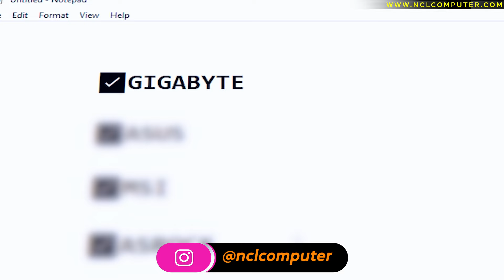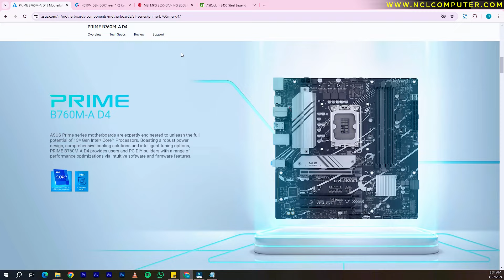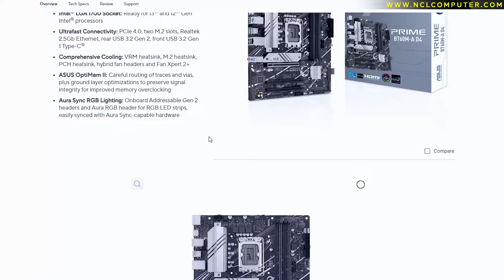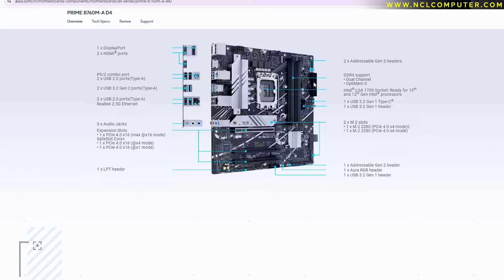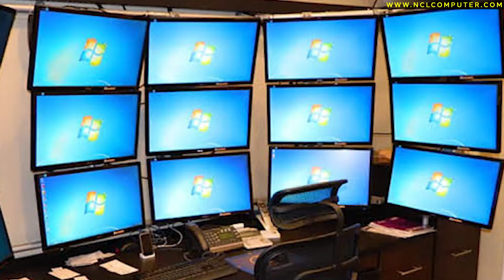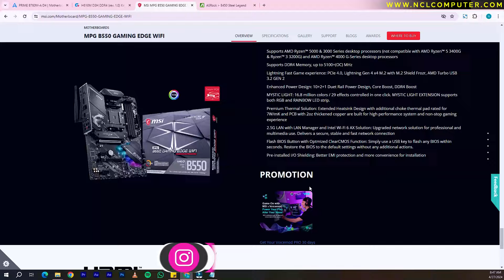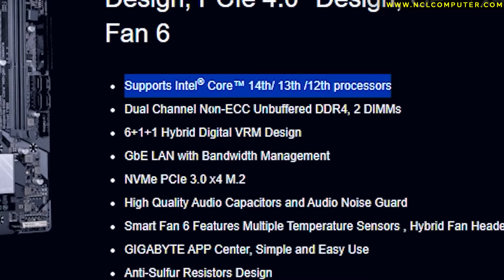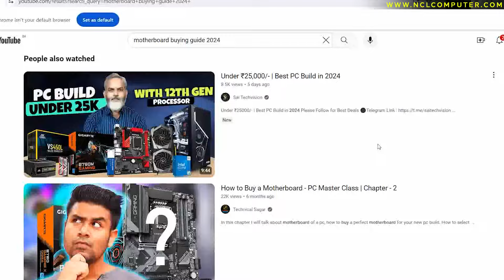Best✅Motherboard in 2024🚀Motherboard Buying Guide🔰Motherboard Selection in 2024💰PCBuild Tips in 2024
Best Motherboard Brands in 2024
Best Motherboard in 2024
Motherboard Buying Guide
Motherboard Selection in 2024
PC Build Tips in 2024
Gaming PC Build Guide
Editing PC Build Guide

In the rapidly evolving world of PC hardware, selecting the right motherboard is crucial for maximizing performance and compatibility. Join us in this comprehensive guide to motherboard selection in 2024, where we delve into the latest trends, technologies, and considerations to help you make the perfect choice for your next build. From form factors to chipset compatibility, we've got you covered with expert insights and practical tips to ensure you're equipped to make an informed decision. Whether you're a seasoned enthusiast or a newcomer to the PC building scene, this video is your essential companion for navigating the maze of motherboard options in 2024. Don't miss out on optimizing your PC experience